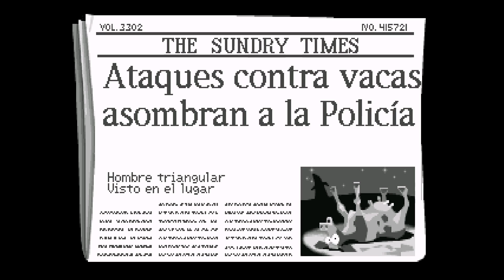No bebas residuos tóxicos - Day of the Tentacle Remastered #1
Ah, la nostalgia.

El día del tentáculo empieza un tiempo después de los eventos transcurridos en Maniac Mansion. De los seis personajes posibles en el primer juego, sólo Bernard Bernoulli, un típico nerd, vuelve a aparecer. Esta vez, Bernard tiene una importante misión para la cual regresará de nuevo a la mansión de la familia Edison, llevando consigo a sus dos amigos Hoagie y Laverne. Allí una de las dos creaciones del Dr. Fred Edison, el Tentáculo Púrpura, ha ingerido un residuo radioactivo de la Mansión con inquietantes consecuencias, ha sufrido una mutación a modo de dos nuevos apéndices que utiliza como brazos y algo mucho peor... su mente se ha visto perturbada y ahora se propone conquistar el Mundo.

Ante ese escenario Bernard y sus amigos planean volver atrás en el tiempo con la intención de impedir que el Tentáculo Púrpura pueda beber esos residuos radioactivos. Para ello pretenden utilizar las Cron-O-Letrinas (o en inglés, "Chron-O-John"s) del Dr. Fred, unas máquinas del tiempo fabricadas sobre letrinas.

Por desgracia, para su correcto funcionamiento las Cron-O-Letrinas requieren de un diamante puro. Al utilizar un diamante de imitación la máquina del tiempo del Dr. Fred falla, llevando a Hoagie doscientos años al pasado y a Laverne doscientos años al futuro (un futuro dominado por tentáculos), mientras que Bernard queda en el presente.

Para poder continuar con sus planes e impedir que el tentáculo Purpura se transforme, Bernard (quien cuenta con la ayuda del amigable tentáculo verde) se verá obligado a encontrar un diamante real que repare la máquina del tiempo. Mientras tanto Hoagie y Laverne deberán conseguir conectar sus Cron-O-Letrinas a una fuente de energía lo suficientemente potente como para poder regresar y vencer al tentáculo púrpura.

Iconoclasts es una obra creada por Konjak y Bifrost Games, y está protegida por copyright.